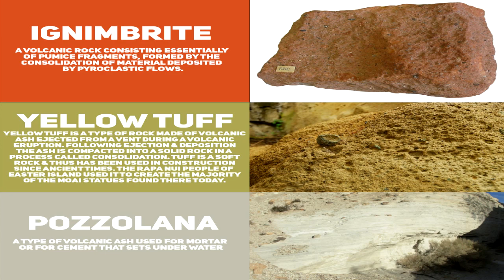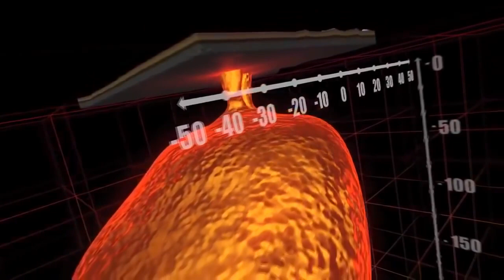CAMPI FLEGREI: Italy's Super Volcano And Its Mega Eruptions - Part 3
The Third Phlegraean Period is the final period of Campi Flegrei (So far), and is marked by dozens upon dozens of smaller yet devastatingly more frequent eruptions. These occurred both on land and in the bay off the coast of Pozzuoli, leading to smaller tsunami strikes dependent on the level of eruption. Following this period we enter the present day which will be covered in the Forth and final episode of this series. We will cover and map out the entirety of the Third Phlegraean Period and its Three Epochs, as well as covering the notorious 1538 Eruption which created Monte Nuovo, which literally means "new mountain" when translated to English. The people alive during that period witnessed the creation of it from the ground up during a terrifyingly eight day long eruption. This eruption ended a period of uplift that had continued for 1400 years, slowly raising the land around Pozzuoli from the sea, only for it to come to a climax on the night before the 1538 Eruption, which amazingly raised the ground by an incredible 7 meters in the span of 12 hours, which displaced several hundreds of meters around the coastline claiming new ground from the sea that has existed up until present day.

This is a four part series exploring the amazing, and very frightening facts regarding the Italian Supervolcano. I was unable to make only one video of this, as one would not do it justice and I would be skipping numerous vital facts that I felt are very much worth explaining in depth. I hope you enjoy this video. Part Four will be released shortly.

I hope you enjoyed this video. But either way there will be new videos covering a whole range of topics so I hope you will be there to join in the fun on this epic journey!